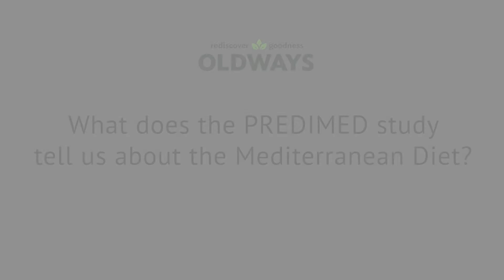What Does the PREDIMED Study Say about the Mediterranean Diet? | Dr. Walter Willett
The PREDIMED study was a randomized trial that looked at the Mediterranean Diet and its relationship to the risk of cardiovascular disease. Dr. Walter Willett, chair of the Nutrition Department at the Harvard School of Public Health, explains.